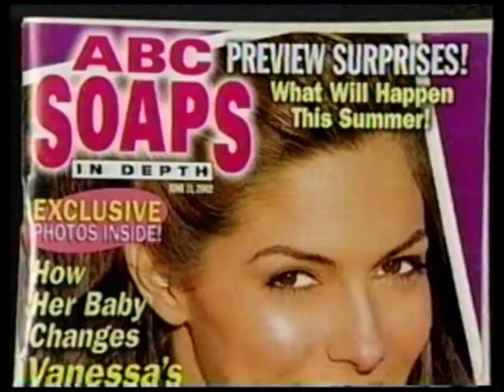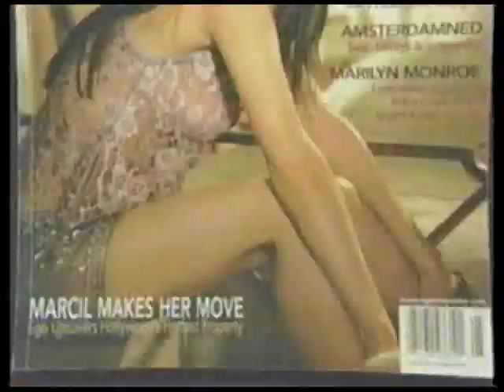Vanessa on "Lifetime Intimate Portrait", October 7th, 2003 (Full interview - Part 4 of 4)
Vanessa talks to Lifetime Intimate Portrait circa 2003.